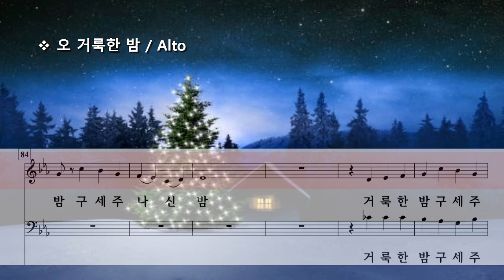오 거룩한 밤 ( D. Angerman & J. M Martin ) / Alto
O Night Divine by D. Angerman & J. M Martin